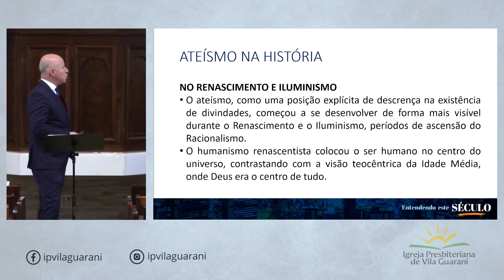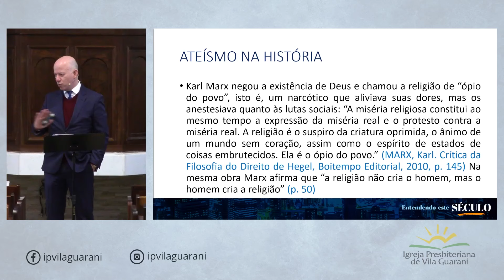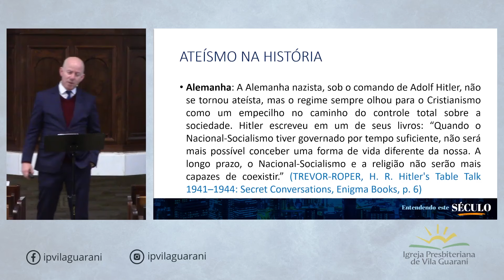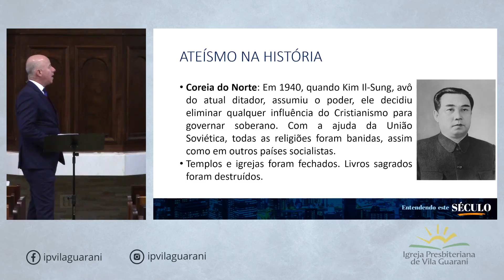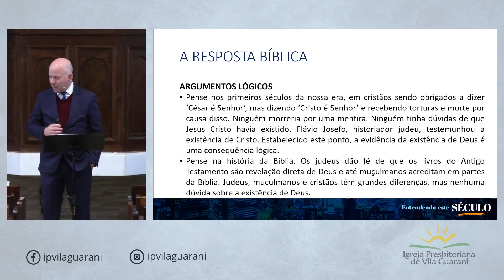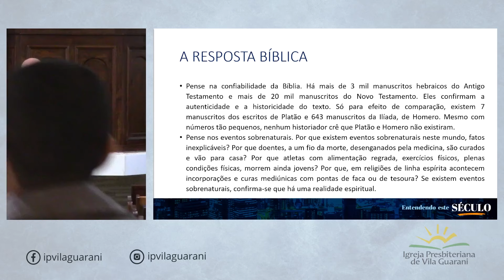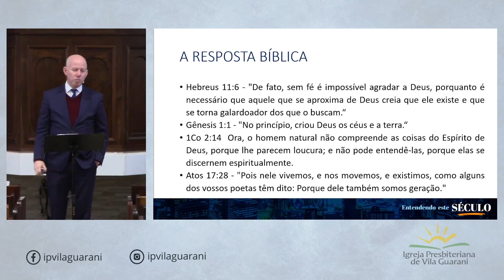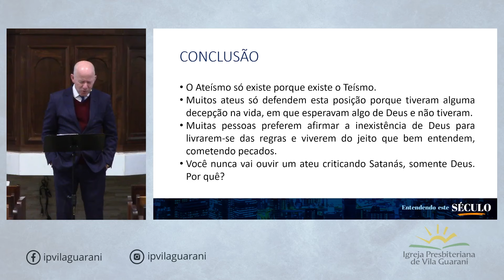ED - Entendendo este Século - Ateísmo - Rev Ageu Magalhães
Seja bem-vindo à exposição da Palavra de Deus na Igreja Presbiteriana de Vila Guarani

Av. Leonardo da Vinci, 2114, próximos à estação Jabaquara do Metrô.